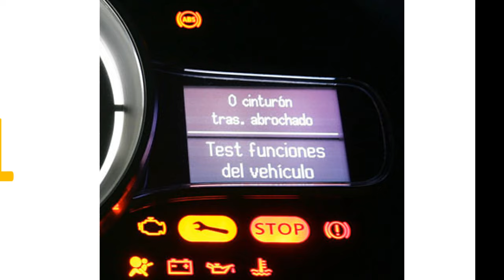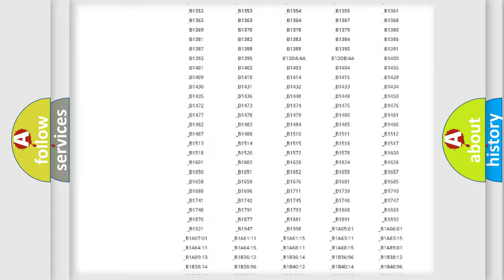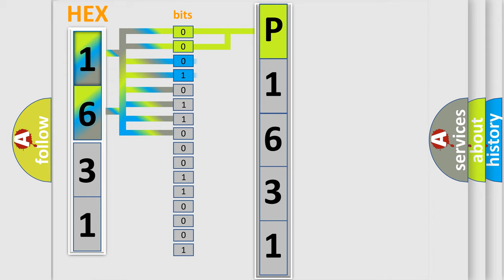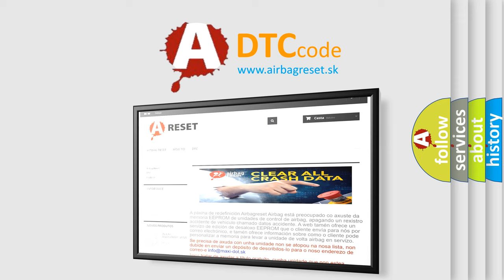DTC Lexus P1631 Short Explanation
Contents:
0:21 Basic DTC analysis according to OBD2 protocol standard.
1:48 Insight into programming
2:58 A diagnostically understandable description of the Diagnostic Trouble Code
3:05 Basic error definition

Make:
Lexus
Code:
P1631
Definition:
Steering Wheel Control Down Switch Performance
Description:
The Cluster detects the Steering Wheel Control Down Switch active for greater than 20 seconds.
Cause:
Left Steering Wheel Switch